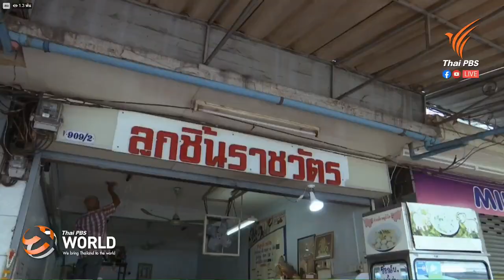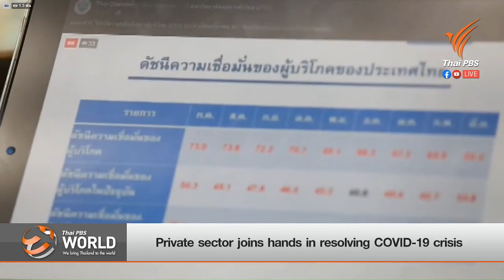Thai PBS World : Interview with Kalin Sarasin, Chairman, The Thai Chamber of Commerce